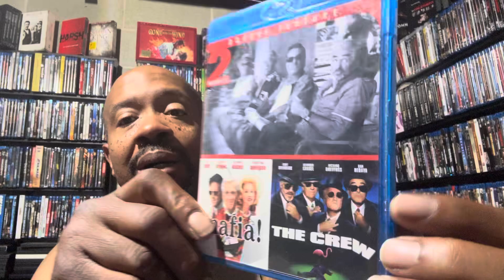Whatnot haul 10/24/24